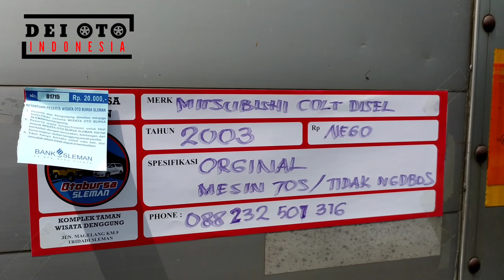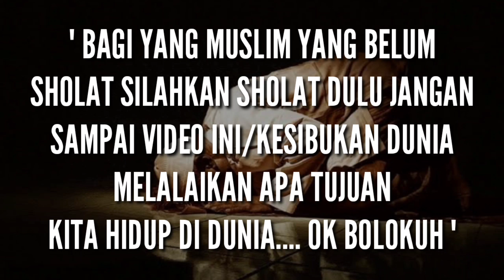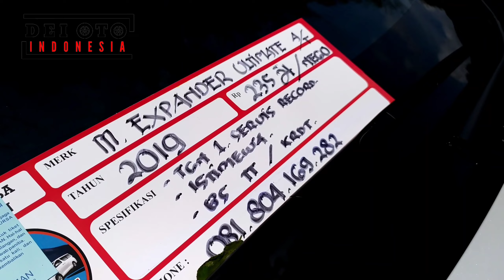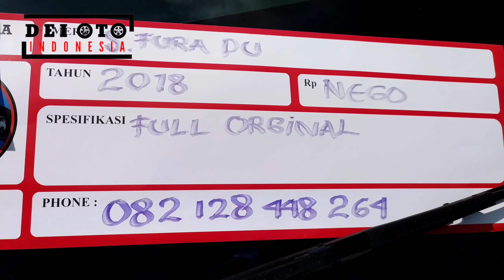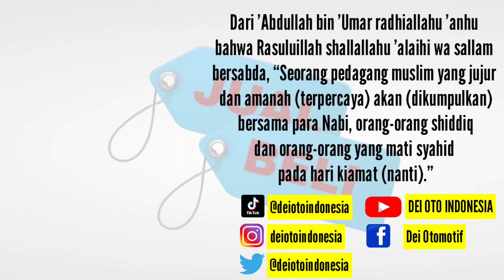NYATA 20 JTAAN NEGO BOS DAPAT MOBIL KELUARGA SEHARGA MOTOR SECOND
" ESP   381           " 29     OKTOBER  2022